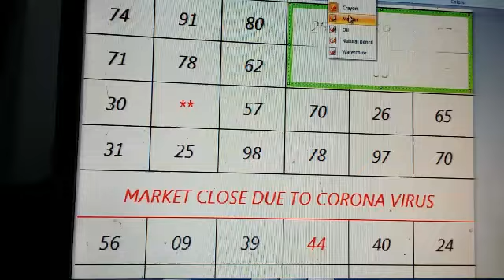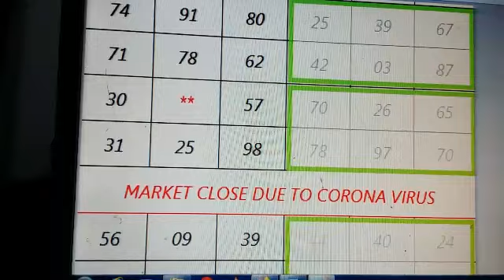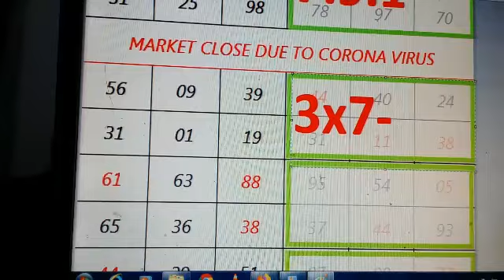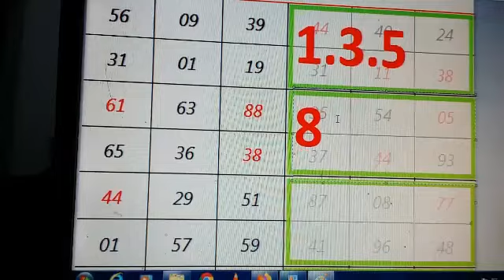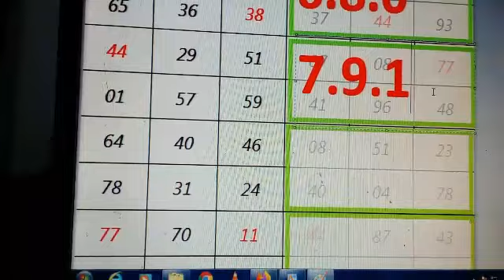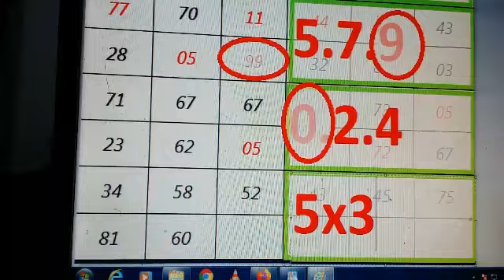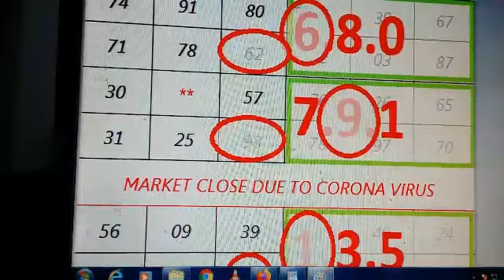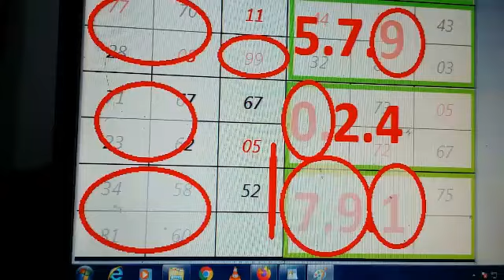Kalyan Date Fix Open 12-08-2020 कल्याण डेट फिक्स ओपन